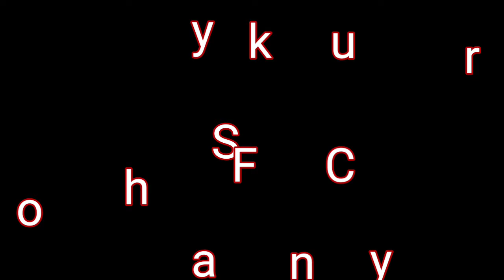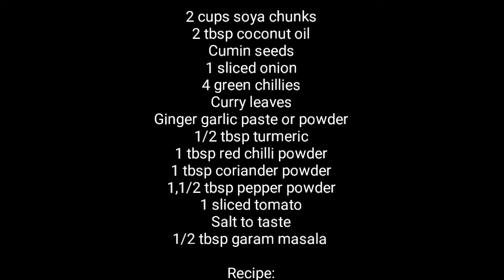SHYBS Quarantine Cooking- Third prize🥉 Main Dish Category winner🥉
Ingredients for Soya chunks fry

2 cups soya chunks
2 tbsp coconut oil
Cumin seeds
1 sliced onion
4 green chillies
Curry leaves
Ginger garlic paste or powder
1/2 tbsp turmeric
1 tbsp red chilli powder
1 tbsp coriander powder
1,1/2 tbsp pepper powder
1 sliced tomato
Salt to taste
1/2 tbsp garam masala

Recipe:
Step 1: Boil 2 cups of water, add salt to the boiling water. Then add soya chunks and keep it aside for 10minutes.

Step 2: Squeeze out the water from soya chunks and keep it dry

Step 3: Heat oil in a pan. Add cumin seeds once the oil is hot. Add sliced onion, green chillies and curry leaves. Also add ginger garlic paste and saute well.

Step 4: Add turmeric powder, red chilli powder, coriander powder, pepper and saute well. Then add the tomatoes and salt. Later add the soya chunks and saute well.

Step 5: After couple of minutes add garam masala and keep the lid closed for 10-15 minutes mixing it occasionally.

NOTE: Do not add water since soya chunks already have water in it.